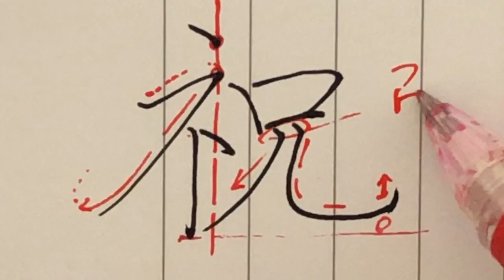【祝】見る講座VOL.26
祝

しめすへんの１画目は中心近くにあります。
２画目は左下からふわっと上がってくるようにして折れからの払いをよく見てください。

旁の４画目・５画目の付け根は起筆を見せるようにします。

関連動画